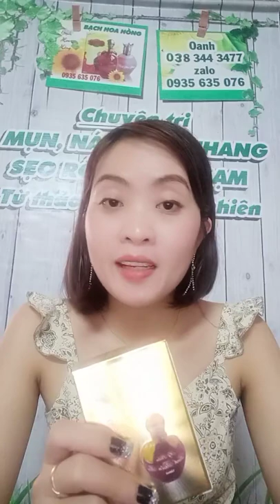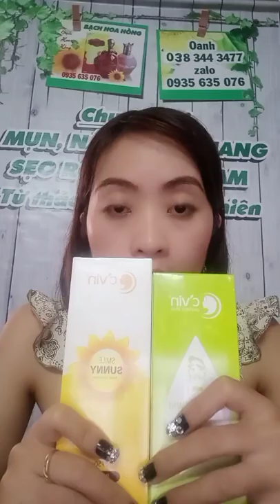Hướng dẫn cách chăm sóc da sau khi điều trị mụn, nám từ Mỹ phẩm Bạch Hoa Hồng (Oanh: 0935 635 076)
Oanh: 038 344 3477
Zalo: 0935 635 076